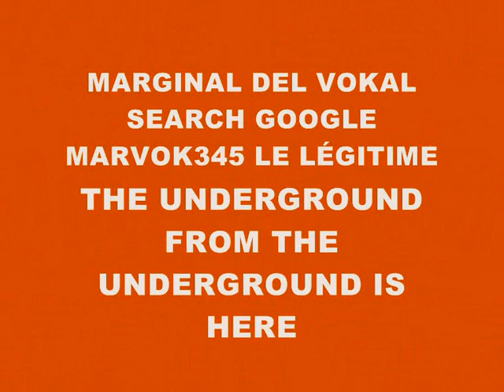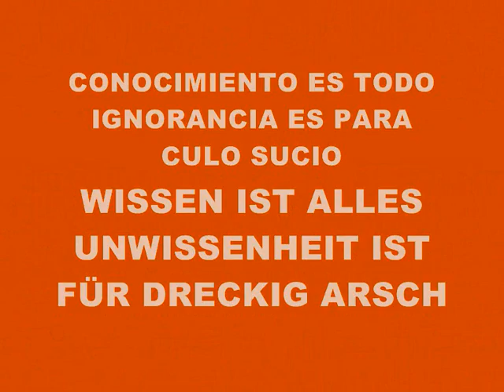MUSIC 2690-SUPER WEIGHT-PRODUCED IN MY PLAYSTATION 2 MARVOK345